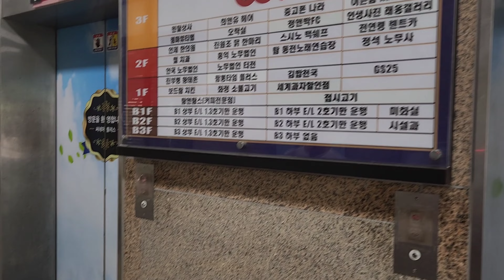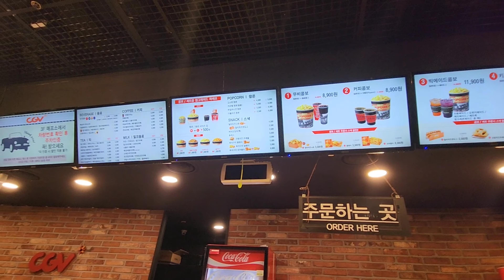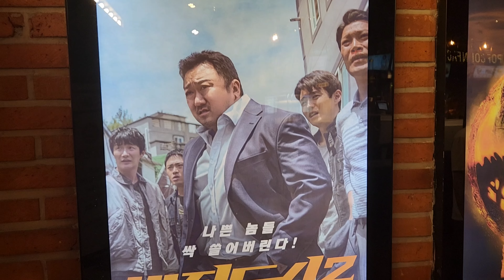[KR] Korean cinema 🎞🎬 (한국 영화관 )